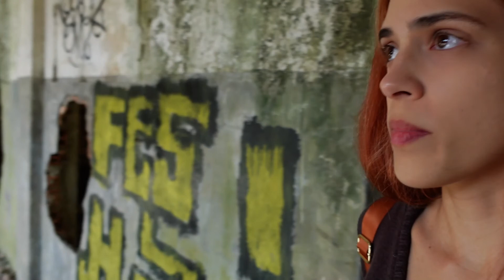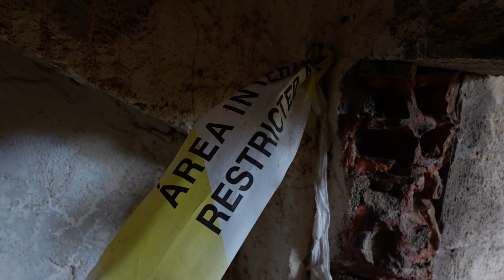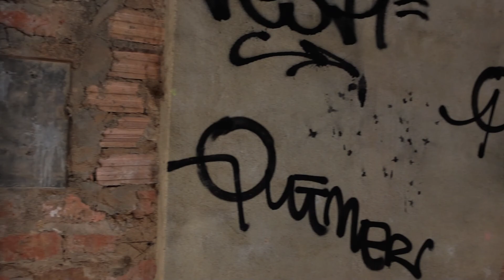Fábrica de Cerâmica ABANDONADA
Fala, exploradores!

Nesse vídeo, mostramos um poucos de uma magnífica fábrica de cerâmica que está abandonada em Portugal. Uma grandiosa fábrica, que deve ter sido próspera e muito ativa nos velhos tempos, cheia de histórias de seus trabalhadores.

Vimos em um blog que um senhor ainda fica de olho no local. Trabalhou lá desde os 14 anos e se sente profundamente triste com a situação atual da fábrica.

A imponente estrutura da fábrica do lado de fora logo nos chamou atenção, compondo um cenário sombrio e nostálgico, lembrando cenários de The Walking Dead.

Esperamos que gostem, assim como nós gostamos!

Boa exploração!